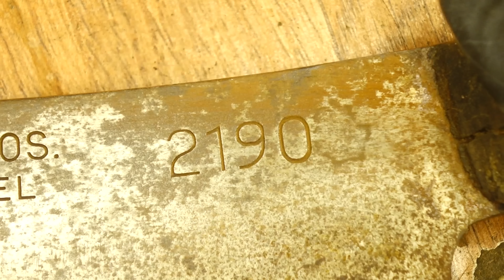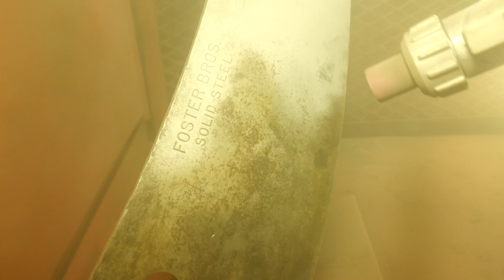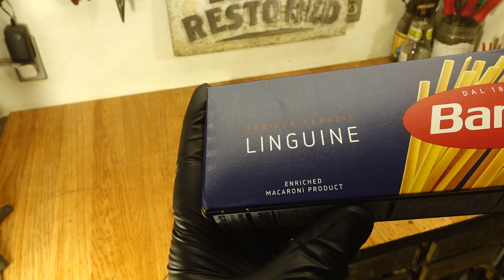I Restore This Rusty $300 Butchers Knife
They don't make meat cleavers like the used to. I restore this rusty antique meat cleaver by Foster Bros that's 100 years old.